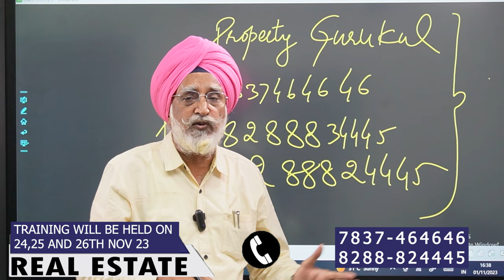Awaited Offline Training Session (Nov 2023) is Finally Here!! (Few Seats Left) |Rajwant Singh Mohali